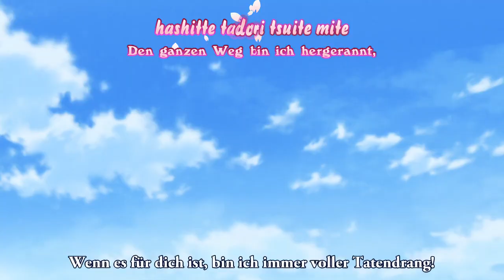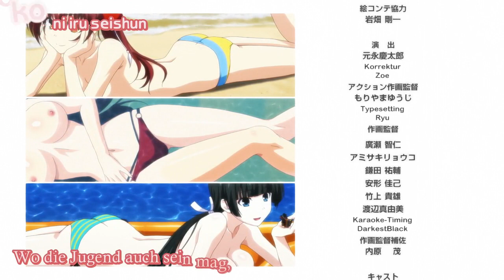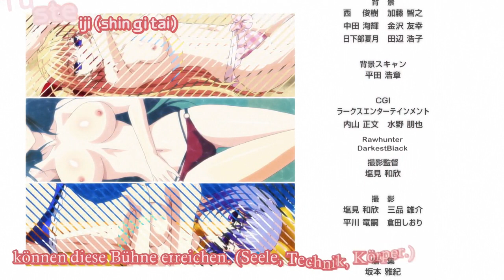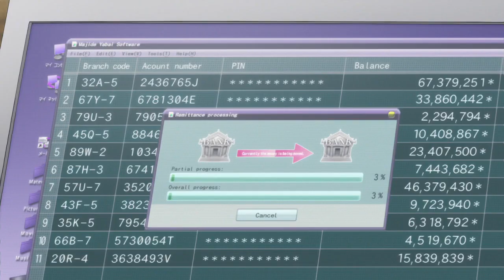Majikoi Oh! Samurai Girls! Folge 12 Komplette Anime Folge German Sub